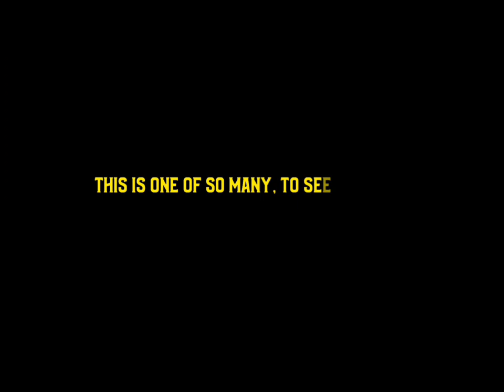Shulem Lemmer Singing As A Child VS Singing As An Adult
Follow, The Yiddishe Vinkel platform